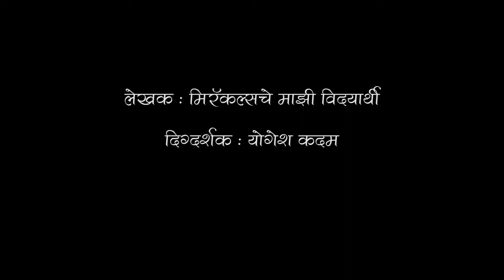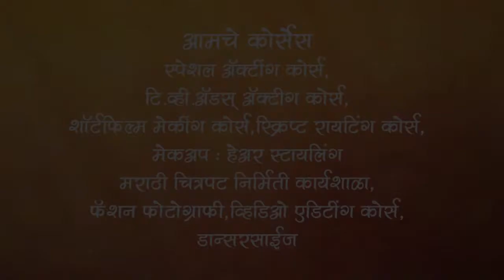Shikshan By Miracles Academy , Dadar Sch - 14